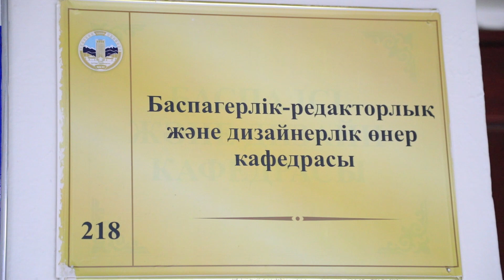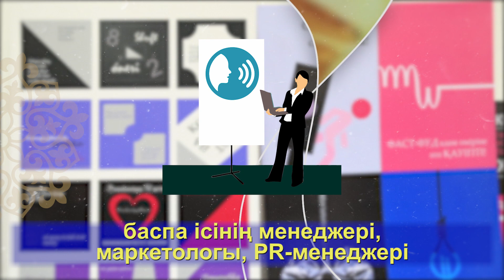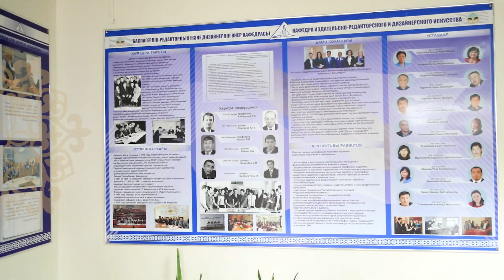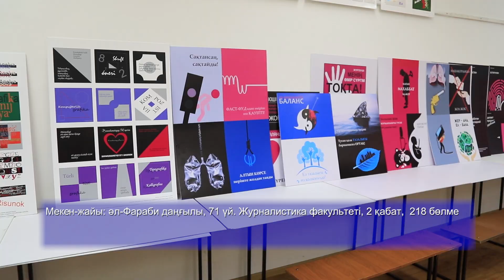БАСПАГЕРЛІК-РЕДАКТОРЛЫҚ ЖӘНЕ ДИЗАЙНЕРЛІК ӨНЕР КАФЕДРАСЫ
Әл-Фараби атындағы Қазақ Ұлттық университеті Журналистика факультетінің «Баспагерлік-редакторлық және дизайнерлік өнер» кафедрасы баспагер, редактор, дизайнер мамандарын даярлайды.
Кафедра тарихы
Кафедраның тарихы 1976 жылы 17 қыркүйекте сол кездегі университет ректоры Ө. Жолдасбеков - кеңес журналистикасының теориясы мен практикасы, журналистика тарихы, теле-радио журналистикасы, журналистік шеберлік және әдеби редакциялау кафедраларын құру туралы бұйрығынан бастау алады.
Журналистік шеберлік және әдеби редакциялау кафедрасының алғашқы құрамында мына тұлғалар қызмет етті: Тауман Амандосов (кафедра меңгерушісі), М.И. Дмитровский, Ю.А. Крикунов, Қ.Қ. Қамбаров, З.Т. Тұрарбеков және т.б.
1998 жылы «0616» шифрімен «Баспа ісі және редакциялау»» мамандығы тіркелді. Осы жылы «Журналистік шеберлік және әдеби редакциялау» кафедрасы жаңа мамандықтың ашылуына орай «Баспа ісі және редакциялау» болып қайта құрылды. Алғаш 19 студент қабылданды.
Содан бері Кафедра «Баспа ісі» және «Дизайн» мамандықтары бойынша кәсіби мамандарды даярлап шығаруда.
«Баспа ісі» мамандығы
«Баспа ісі» мамандығы бойынша білім алған түлектер мерзімді және мерзімді емес БАҚ-тың барлық саласында мынадай қызмет түрлерін атқарады:
• редактор, шығарушы редактор;
• ақпараттық агенттіктердің менеджері;
• баспа ісінің менеджері, маркетологы, PR-менеджері;
• әдеби көркемдеуші, техникалық редактор;
• медиа-дизайнда өңдеуші, беттеуші және корректорлық түзетуші;
• кітап ісі саласында баспа-редакциялық бөлім жетекшісі;
• инновациялық және өзге де ұйымдастырушылық-басшылық қызметтерді атқара алады.
«Дизайнер» мамандығы
«Дизайнер» мамандығын алып шыққан түлектер дизайн-өнертану саласындағы мына бағыттар бойынша жұмыс істей алады:
• БАҚ және медиа-дизайн;
• кітап дизайны;
• графикалық дизайн;
• жарнама және көрме бизнесі;
• веб-дизайн;
• арт-дизайн;
• өндірістік дизайн;
• декоратор қызметі және т.б.
Дизайн мамандығы бойынша осы саланың тәжірибелі мамандары, Қазақстандық және шетелдік суретшілер мен дизайнерлердің шығармашылық одақтарының мүшелері, беделді тұлғалар дәріс оқиды.
Аталған мамандықтар бойынша студенттердің бакалавр және магистратурада білім алу мүмкіндіктері қарастырылған.
Білім беру қазақ және орыс тілдерінде жүргізіледі.
Кафедра Польша, Германия, Ресей сынды алыс және жақын шет елдермен белсенді ынтымақтастық орнатқан.
Ширек ғасыр бойы еліміздегі кәсіби баспагерлердің шеберханасына айналған кафедрада бүгінде 5 профессор, 7 доцент, 13 аға оқытушы дәріс береді. Барлығы БАҚ саласындағы тәжірибелері бар мамандар. Кафедрадағы ғылыми дәреже деңгейі 90%. Қызметкерлердің орташа педагогикалық өтілі – 16 жыл.
Оқу, ұйымдастыру, зерттеу және қоғамдық қызметтерді жүзеге асыратын профессор-оқытушылар құрамының ғылыми-педагогикалық және тәжірибелік әлеуеті жоғары.
Кафедраның ұстаздар қауымы бүгінде 80-нен аса жас білімгерді білім нәрімен сусындатуда.

Мекен-жайы: Әл-Фараби даңғылы, 71 үй. Журналистика факультеті,
2 қабат,  218 бөлме.